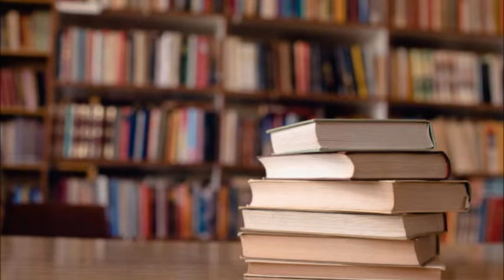Hayattaki önemli değerlere ihtiyacımız var. Bize saygı duyan ve bizi olduğumuz gibi takdir edenlere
Hayattaki önemli değerlere ihtiyacımız var. Bize saygı duyan ve bizi olduğumuz gibi takdir edenlere ihtiyacımız var. Karşılıklı güvene ihtiyacımız var. Bize ihtiyacı olanlara ihtiyacımız var. Gerisi önemli değil.